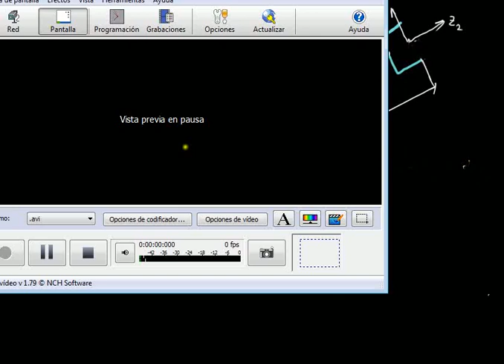Curso 2017-18. Ejemplo 3 de la estática de un robot con 2 gdl. Introducción.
Sesión: Ejemplo 3 de la estática de un robot con 2 gdl trabajando en un plano paralelo al suelo. Introducción.